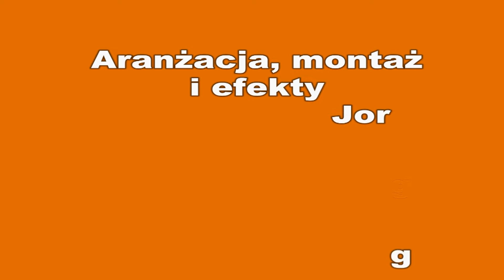Historia jajka z Lublewa